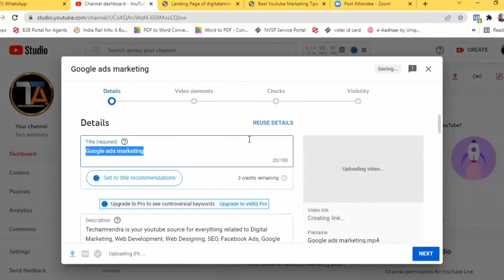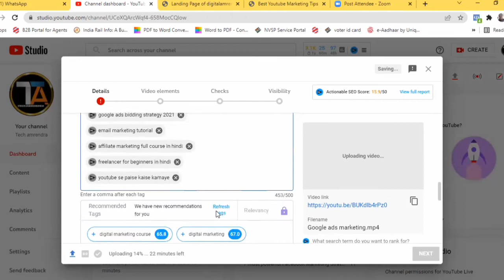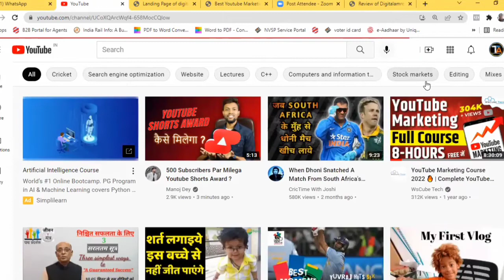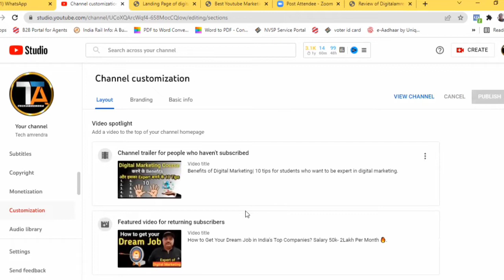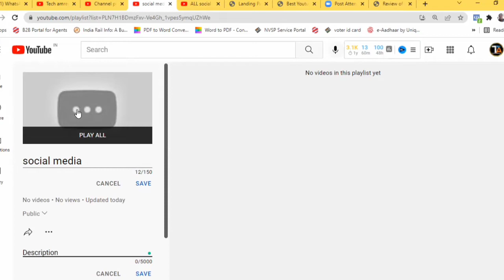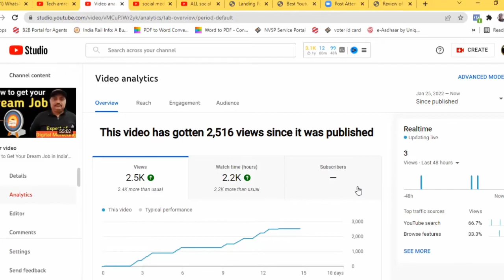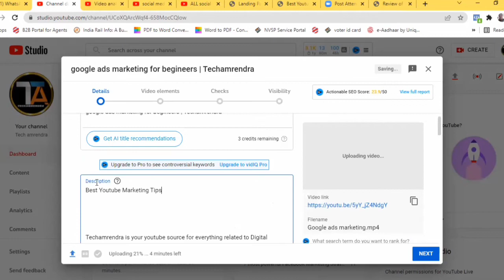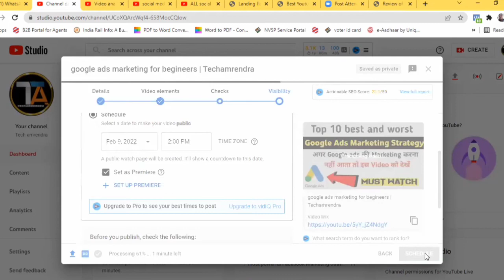Youtube Marketing strategy for beginners | Learn how to make a strategy for youtube marketing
Youtube Marketing strategy for beginners | Learn how to make a strategy for youtube marketing | Techamrendra.
Agenda…….
1. Create an engaging youtube title and description.
2. Fill out your channel keywords.
3. Embade your website with your youtube channel.
4. Organize your youtube banner art for all devices.
5. Create a trailer for your youtube channel.
7. Understand your audience.
8. Keep an eye on your competitors.
9. Schedule your videos.
10. Give quality to your audience.

Techamrendra
youtube marketing
youtube influencer
youtube marketing strategy
promote my youtube channel
youtube marketing services
promote your youtube channel
websites to promote a youtube channel
youtube SEO service
youtube strategy
youtube growth strategy
options trading youtube
SEO video youtube
youtube content
unlisted youtube videos
unlisted videos
youtube content id
the best content for youtube
unique content for youtube
content for the youtube channel
youtube marketing
youtube seo
how to rank youtube videos fast
youtube course
youtube tutorial
Digital marketing Complete Information
Digital marketing strategy
How to Make Money with Digital marketing
Direct Promotion
Lead Generation
Crowd sourcing
Free Digital Marketing
Free YouTube Marketing
youtube marketing tutorial
youtube marketing in hindi
youtube marketing 2020
youtube marketing full course
youtube marketing tutorial in hindi
youtube marketing strategy
youtube marketing course
youtube influencer
youtube marketing strategy
youtube advertising agency
youtube content strategy
social media marketing youtube
youtube video marketing company

@ Digital Marketing
@ Web Design & Development
@ App Development
@ Content Writing
@ Email Marketing
@ SEO
@ Facebook Ads
@ Google Ads